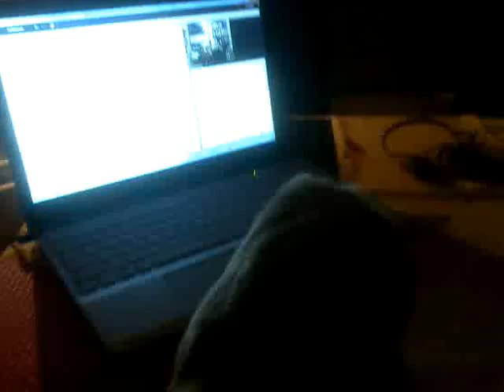Все на уроке вебмидраша :)))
Даже кот присоединился к нам на урок вебмидраша :)))